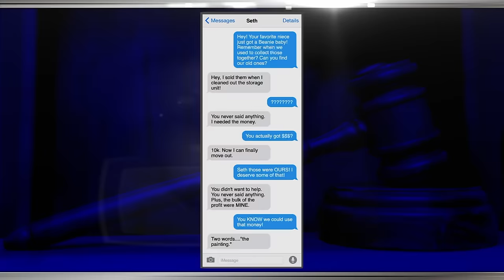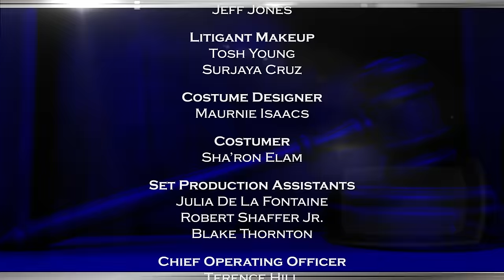The Verdict with Judge Hatchett - Sack of Beand & Even Steven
Woman sues her brother for selling their childhood collectibles; Dispute between friends over money loaned under false pretenses.